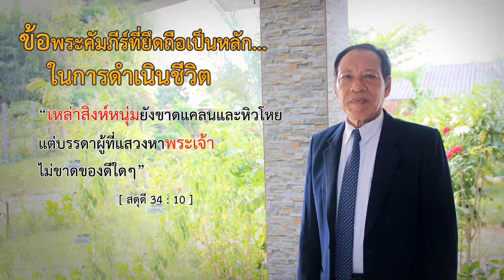Count the Blessing "นับพระพร" ศจ.ซันนี่ แดนพงพี